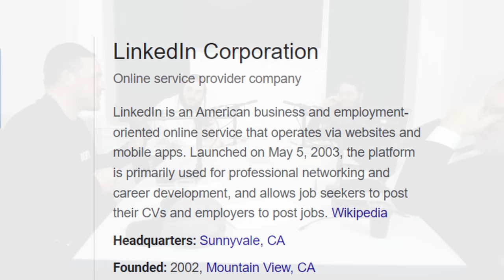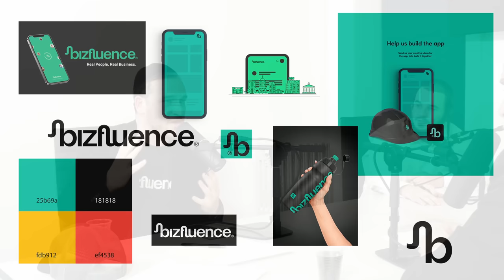Latest Talks Podcast - Ep #21 | Topics: Selling on Amazon - Founding Bizfluence App - Investments.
Guest:
Joel Wolh - CEO of Bizfluence App

Hosts:
Moshe Milstein - Owner of Oh That Group